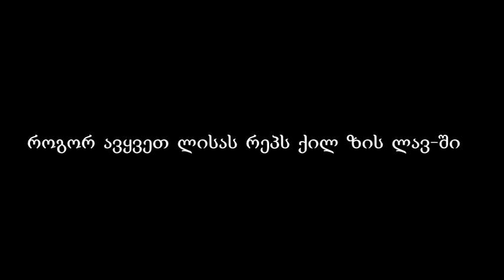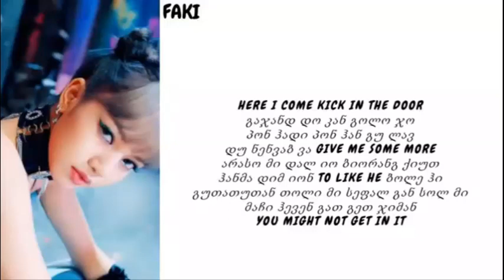როგორ ავყვეთ ლისას რეპს ქილ ზის ლავ–ში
უიმე ახლა დავაკვირდი,იუთუბი ხარისხებს მიფუჭებსსს: